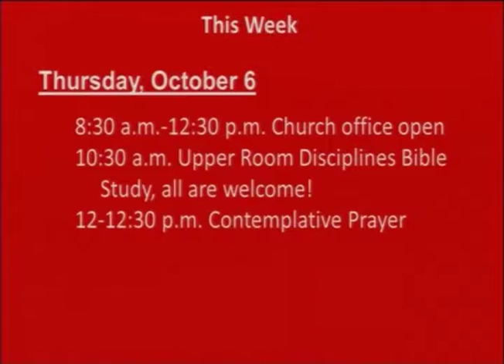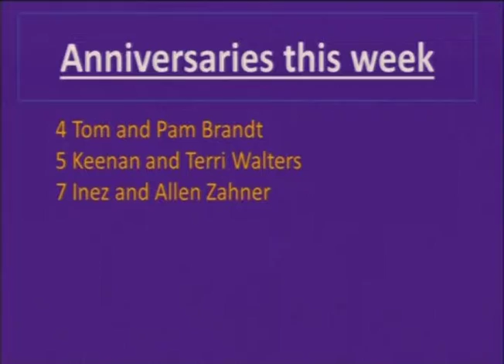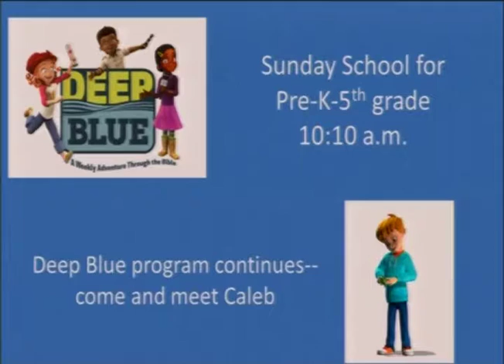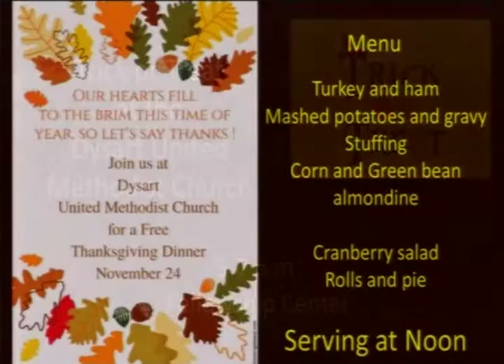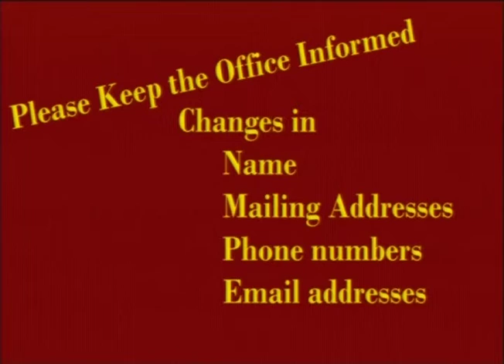10 2 16 Announcements